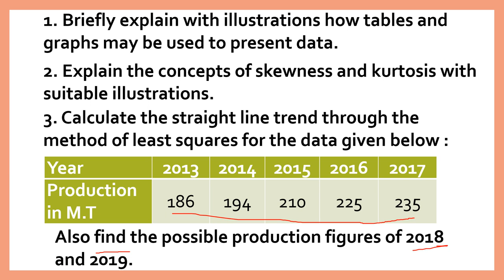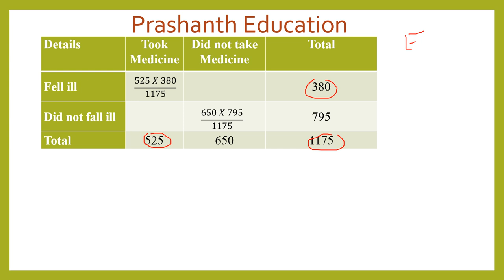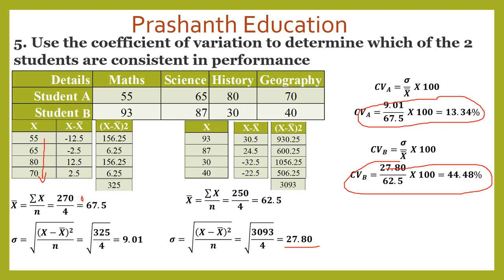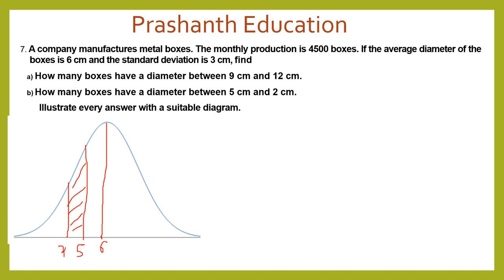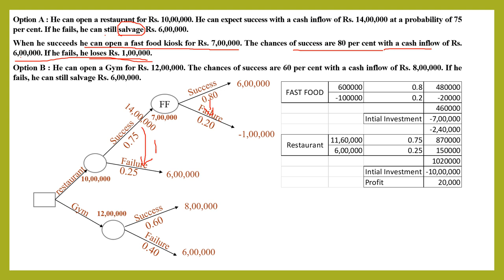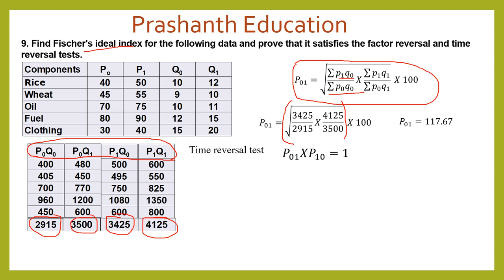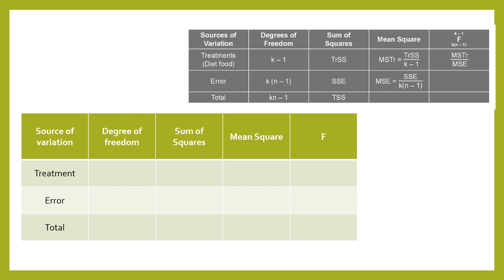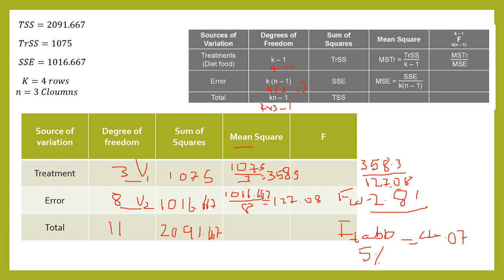Bangalore University MBA STATISTICS I Semester February 2018 Question Paper solution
Bangalore University MBA STATISTICS Question Paper solution 2018
Role of statistics: Applications of statistics in managerial decision-making; Phases of a statistical study, Presentation of data to convey meaning - Tables, Graphs and Frequency Distribution
Measures of central tendency: Mean, Median and Mode and their implications,
Measures of Dispersion: Range, Mean deviation, Standard deviation, Coefficient of Variation, Skewness, Kurtosis
Time series analysis: Concept, Additive and Multiplicative models, Components of time series. Trend analysis: Least Square method, Linear and Non- Linear equations, Exponential shooting method, Applications in business decision-making.
Index Numbers: Meaning, Types of index numbers, Uses of index numbers,
Construction of Price, Quantity and Volume indices, Fixed base and Chain base methods
Correlation: Meaning and types of correlation, Karl Pearson and Spearman rank correlation.
Regression: Meaning, Regression equations and their application
Probability: Concept of probability and its uses in business decision-making; Addition and multiplication theorems; Bayes’Theorem and its applications.
Probability Theoretical Distributions: Concept and application of Binomial; Poisson and Normal distributions
Introduction to sampling distributions, Sampling distribution of mean and proportion,
Sampling techniques
Estimation: Point and Interval estimates for population parameters of large sample and small samples, Determining the sample size.
Estimation Theory and Hypothesis Testing: Sampling theory; Formulation of
Hypotheses; Application of Z-test, t-test, F-test and Chi-Square test
Techniques of association of Attributes & Testing
ANOVA one and two way, Design of experiments
Chi-square test for single sample standard deviation, Chi-square tests for independence of attributes and goodness of fit, Sign test for paired data, Rank sum test
Kolmogorov-Smirnov, Test for goodness of fit, comparing two populations
Mann – Whitney U test and Kruskal Wallis test, One sample run test, rank correlation
Decision Theory – Decision under certainty, Decision making under risk (EMV criteria) and Decision making under uncertainty.